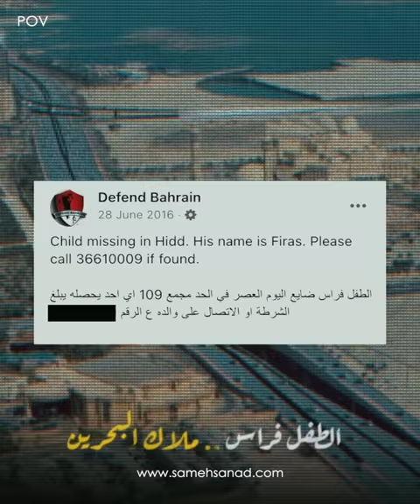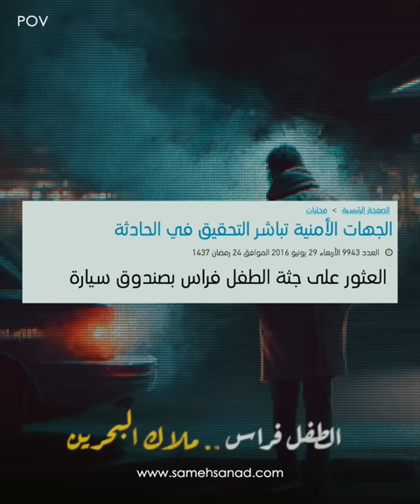فراس .. ملاك البحرين | أغرب قضية ممكن تتوقع حلها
الطفل المصري فراس كان يعيش مع عائلتة في البحرين و اختفى في شهر رمضان عام ٢٠١٦ و خلال ٤ أيام ظهرت العديد من الأحداث الغريبة . ملفات البحث الجنائي و الطب الشرعي